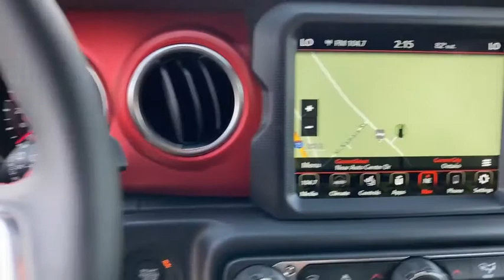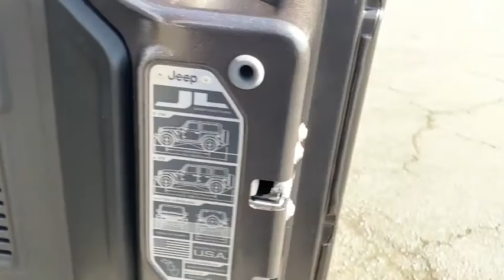2021 Jeep Wrangler Norco, Corona, Riverside, San Bernardino, Ontario, CA 21J074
Granite Crystal Metallic Clearcoat New 2021 Jeep Wrangler available in Norco, California at

2021 Jeep Wrangler Unlimited Rubicon Granite Crystal Metallic Clearcoat 4D Sport Utility Unlimited Rubicon 4WD 8-Speed Automatic 3.6L V6 24V VVTTo see more quality vehicles like this one right here just or dial .